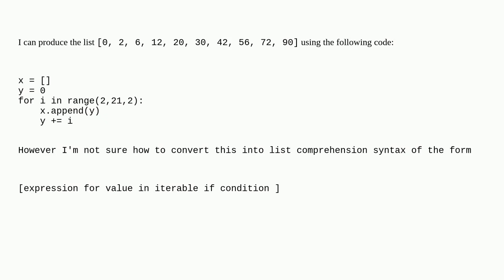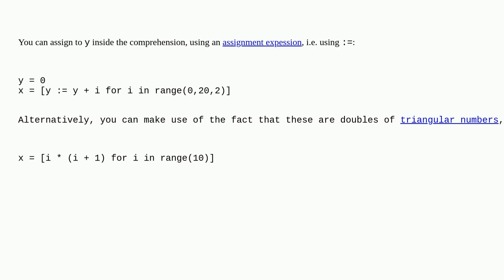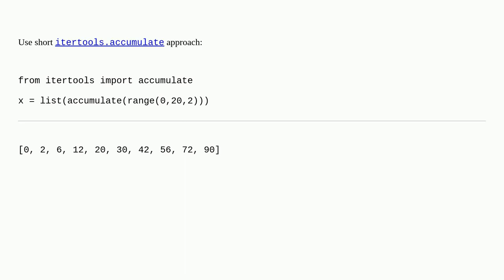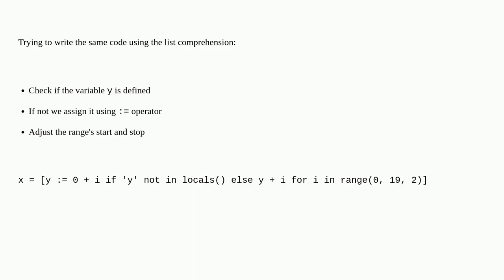Produce this list 0, 2, 6, 12, 20, 30, 42, 56, 72, 90 using list comprehension syntax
A special thanks goes out to the community

  list-comprehension sequence python